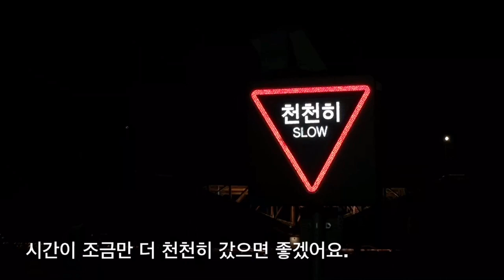[림c 일상]외할머니의 첫 휠체어 산책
아침엔 외할머니의 터벅이는 두 다리
점심엔 외할머니와 휠체어의 네 다리
저녁엔 외할머니의 거칠어진 숨소리에
휠체어의 네 다리는 더 슬퍼지곤 했다.